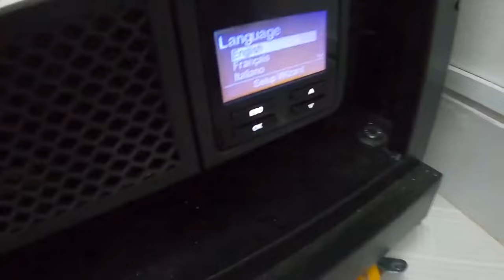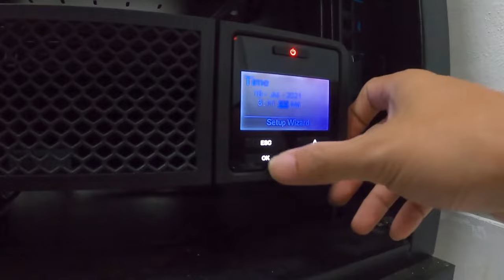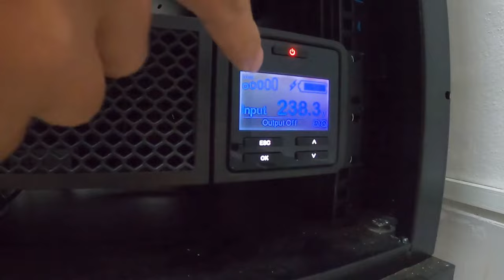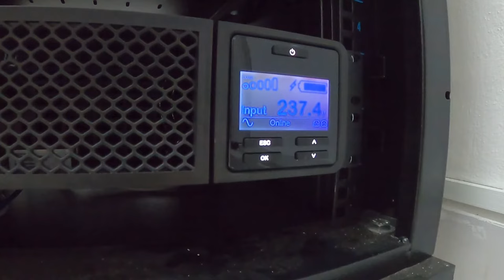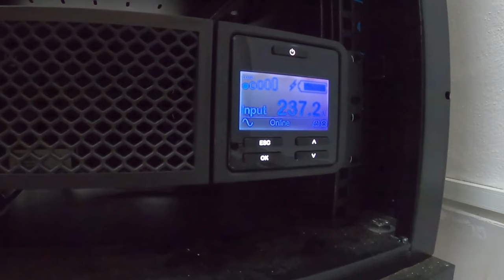APC Smart-UPS SRT 3000VA RM 230V unboxing and setup